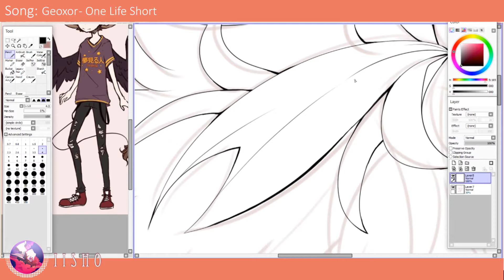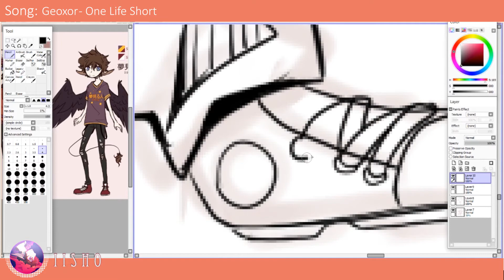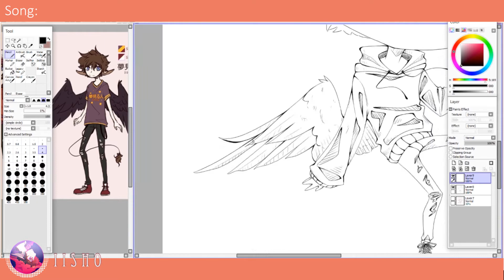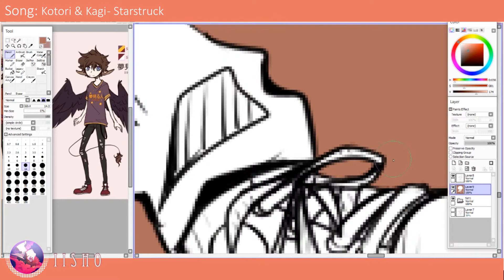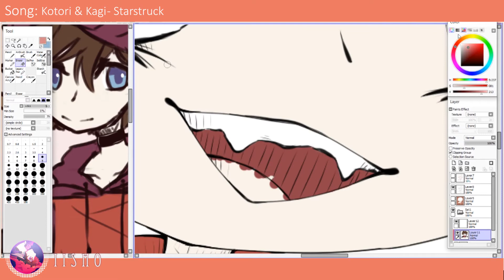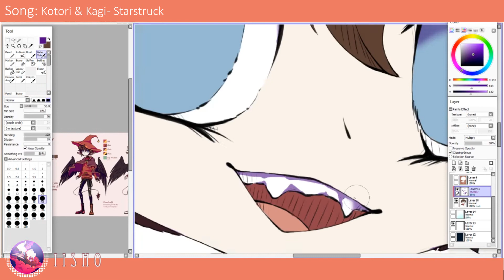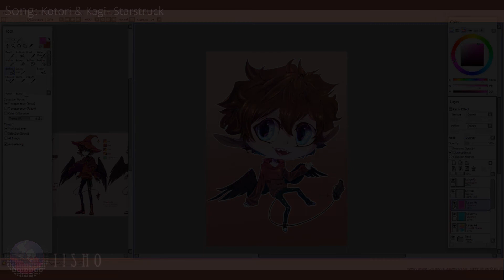Absideon || [SpeedPaint]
Here's the drawing I accidentally streamed 26 minutes of :00
I think the total time spent on this was not quite 7 hours? I know it's at least over 6 and a half.

Got lazy with the shading and lighting. Honestly, I considered quitting after the coloring cause it was taking so long and I was getting bored jkdfsksdfjklsfdjk

Also, sorry about the random lag in the video ^^' I'm not sure if it's my computer causing that or just OBS screwing up. I'll have to look into it later.
-Tools-
Art: Paint Tool SAI
Tablet: Artist 15.6 Pro (XP-Pen)

Like what you see? It helps me a lot when you do! :)